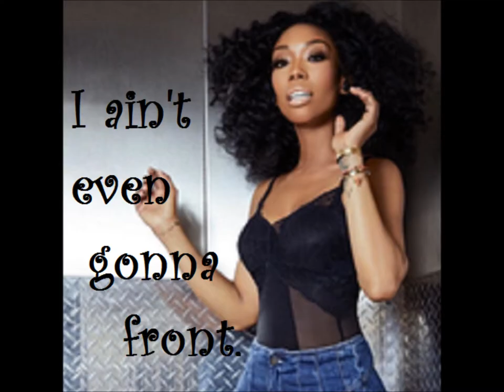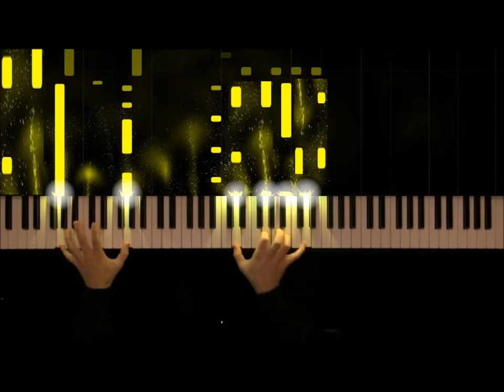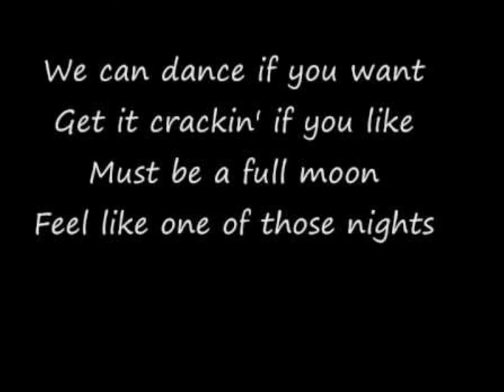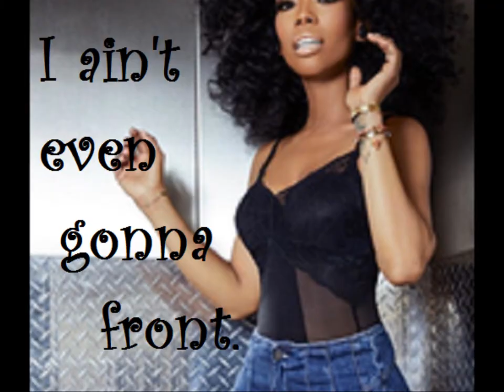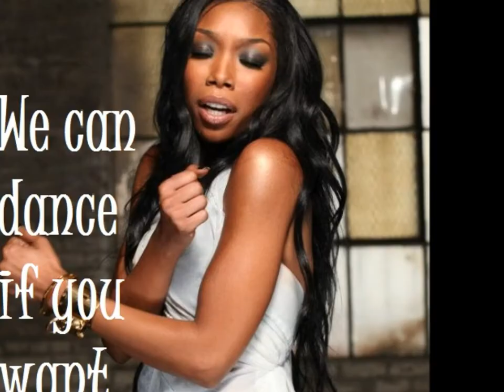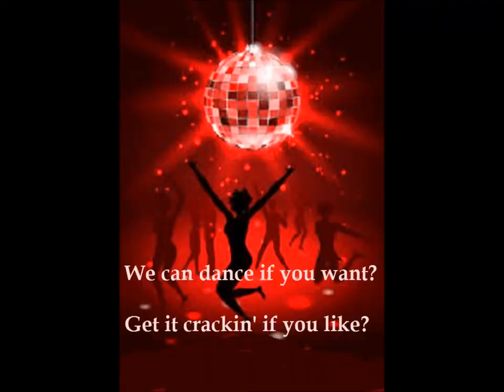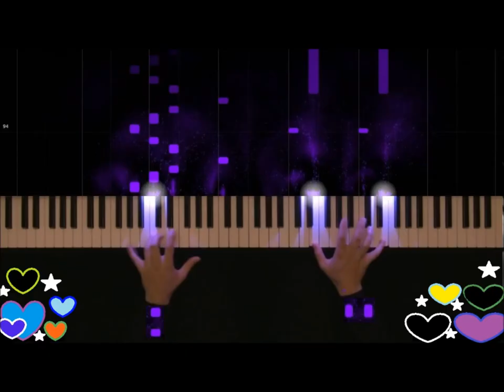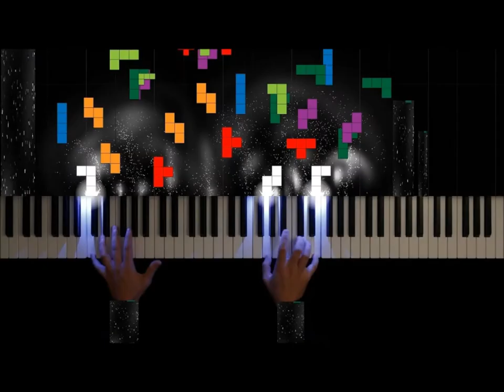Brandy - FULL MOON - Manny Lehman Mix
Artist - Brandy
Song  - Full Moon - Manny Lehman mix

My tastes in music span across a wide array of tastes, anything from Trance, House Music, Dance Music, Progressive House, Anthems, Electronica, Folk, Brekabeat, techno, Rock, Top40, classical music, rhythm and blues RNB aka R&B, Soul Music, 70s, Disco, 80s, 90s, movie soundtracks, and much more.

*** In certain areas of the song and especially with this remix I have always heard similarities to Michael Jackson "OFF THE WALL" album.  (This is such a great remix.)

Please support your favorite artists by purchasing their music.  I have had this remix on a cd I purchased down in Miami years ago and it is by far the best dance mix of "FULL MOON" by Brandy Norwood.  I have just always wanted to do a fun little video with it.

Artist - Brandy
Album  - Full Moon
Writer - Michael Flowers
WMG (on behalf of Urban Atlantic); LatinAutor, PEDL, Warner Chappell, Sony ATV Publishing, UMPG Publishing, CMRRA, LatinAutor - Warner Chappell, SODRAC, UNIAO BRASILEIRA DE EDITORAS DE MUSICA - UBEM, and 4 Music Rights Societies